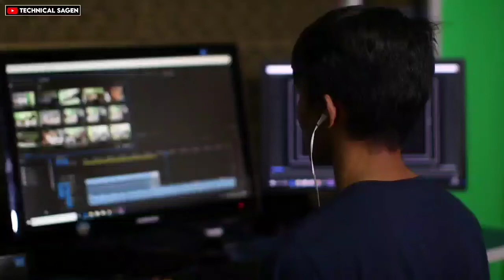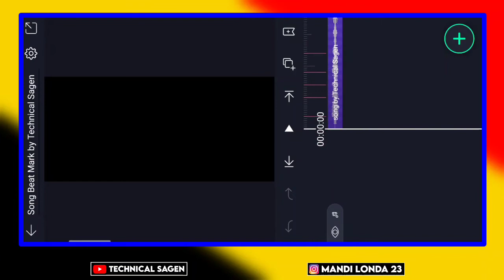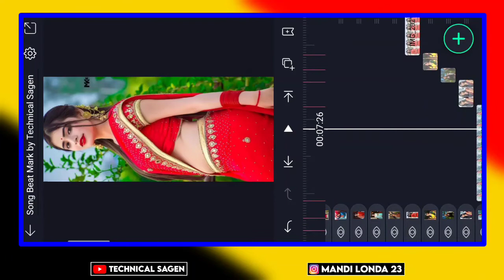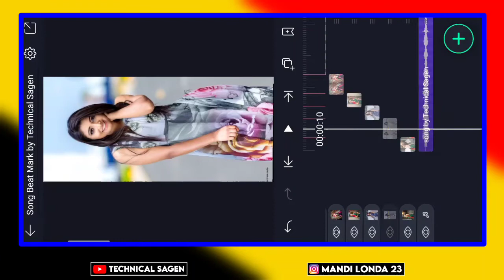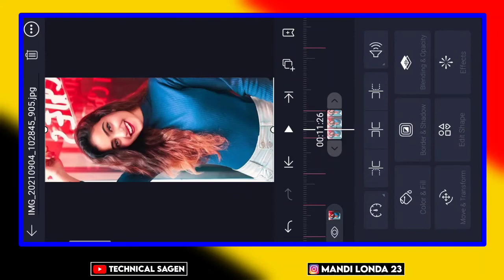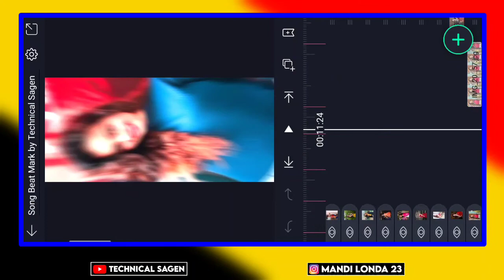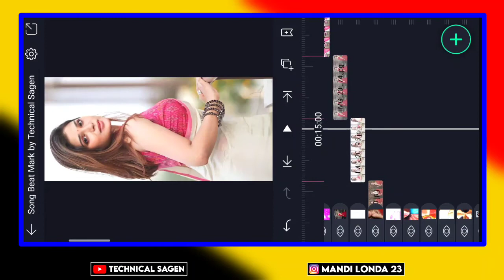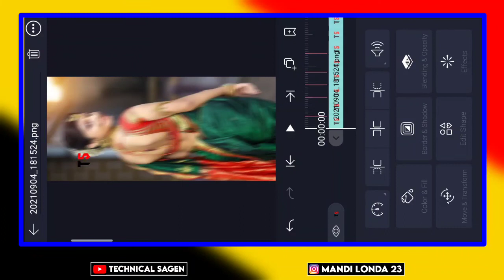Jugni Jugni hindi dj status video ll Alight Motion Editing ll Shake Effect Mix